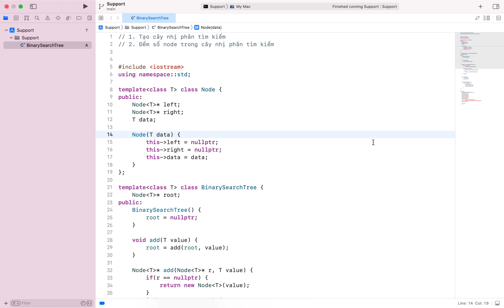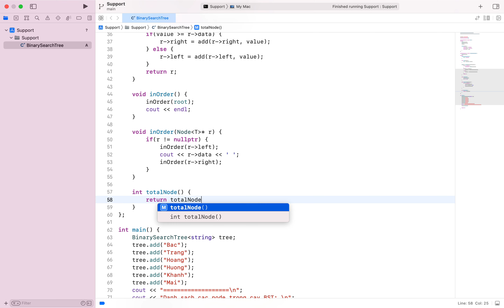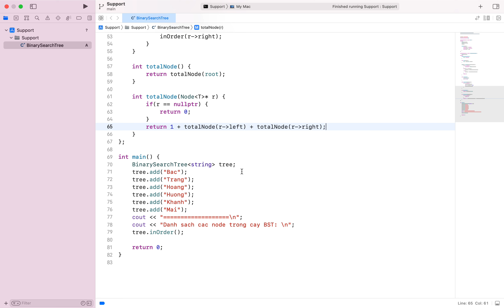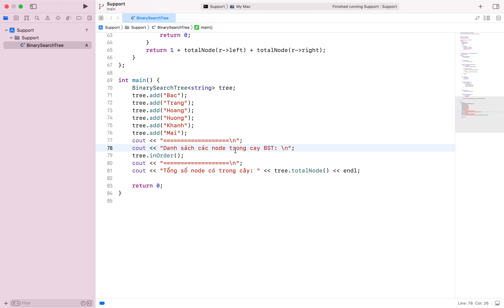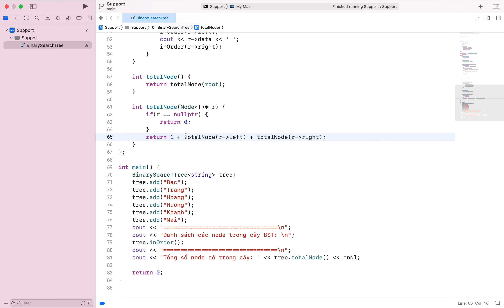CTDL&GT C++ - Đếm tổng số node của cây nhị phân tìm kiếm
Video này hướng dẫn bạn viết chương trình để đếm số node có trên cây nhị phân tìm kiếm.